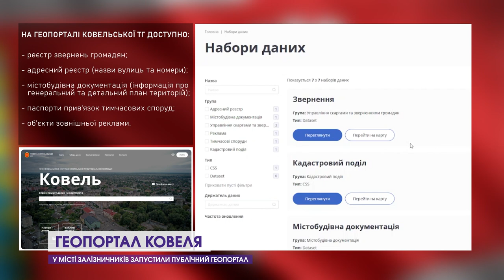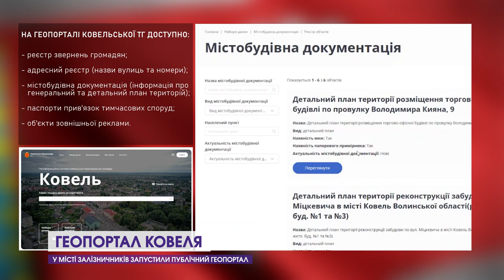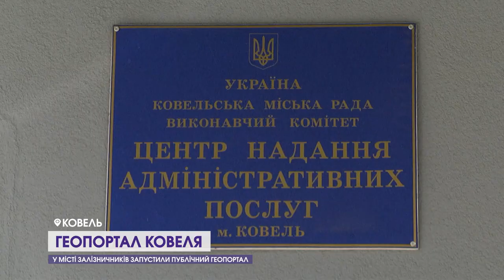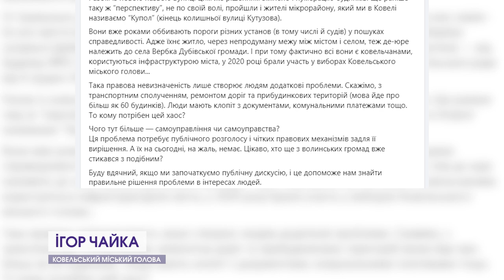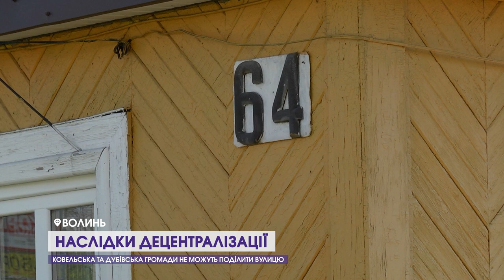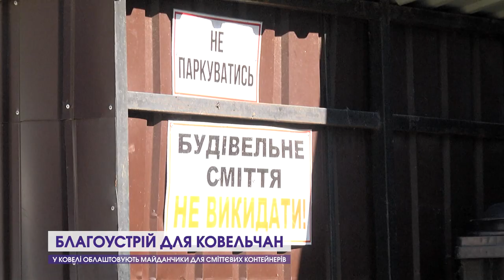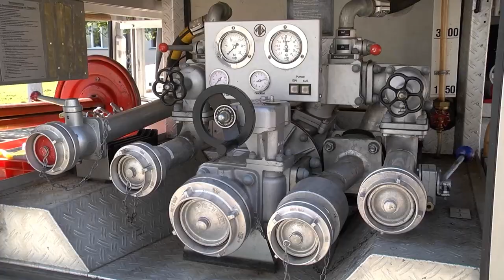Публічний геопортал, спірна вулиця, нові сміттєві майданчики, пожежне авто з Зольтау/Дайджест Ковель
Дивіться у новому випуску програми «Дайджест Ковель»:
00:08 – У місті запустили публічний геопортал. Відтепер жителі громади зможуть отримати дані про будь-яку забудову на своїй території, перевірити законна та чи інша рекламна конструкція. Яка ще корисна інформація доступна на порталі.
03:15  – Одна вулиця на два населені пункти. Колишня вулиця Ватутіна тепер має дві назви – Кияна і Шкільна, і належить різним громадам. Яких проблем це може завдати її жителям і де шукати вихід із ситуації.
06:52 – Нові сміттєсортувальні майданчики. Де вони уже облаштовані, де їх планують зробити найближчим часом і у скільки це обійдеться місцевому бюджету.
08:26 – Ковельська громада отримала пожежний автомобіль від партнерів-благодійників із Німеччини. Кому віддадуть цю автівку?